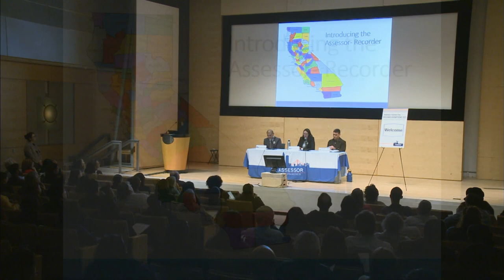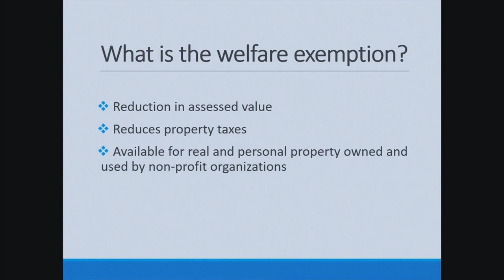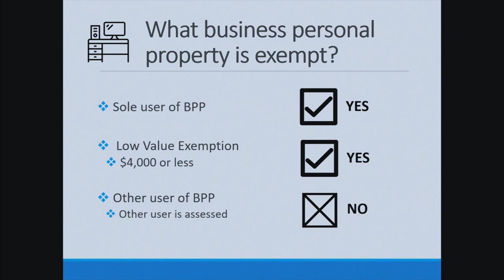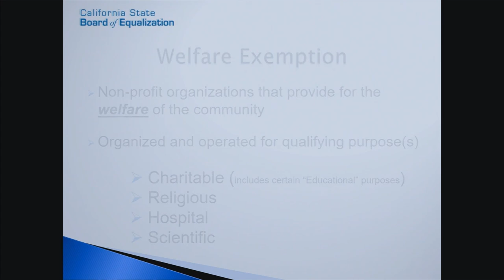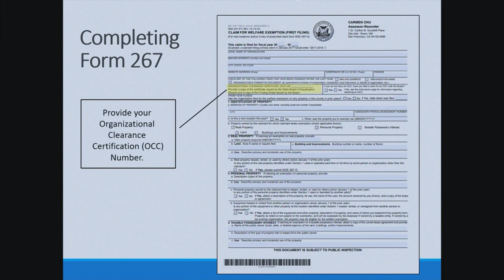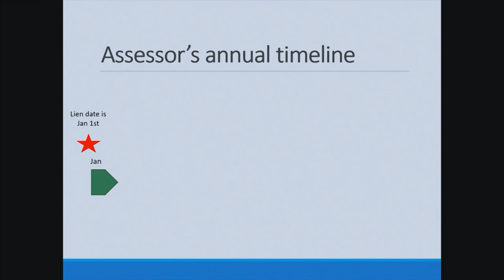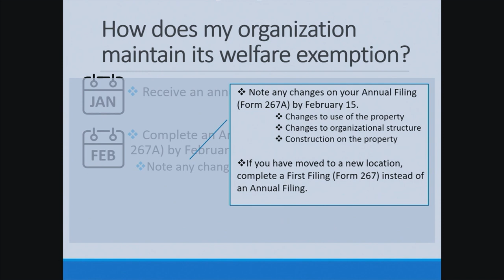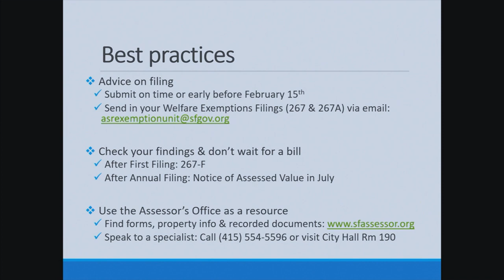The Assessor of San Francisco presents: Welfare Exemptions 101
This past year, the Office of San Francisco Assessor Carmen Chu granted over $16 billion in property tax exemptions, much of which went to support San Francisco non-profit organizations.  These exemptions are one way our office helps our local non-profits to serve the community.  Unfortunately, these programs can be confusing and guidance and clarity around property tax exemptions can be better!  To this end, on January 14, 2020 the Assessor’s Office partnered with the CA State Board of Equalization to present the Welfare Exemption Workshop to provide assistance for non-profits when navigating the welfare exemptions process.